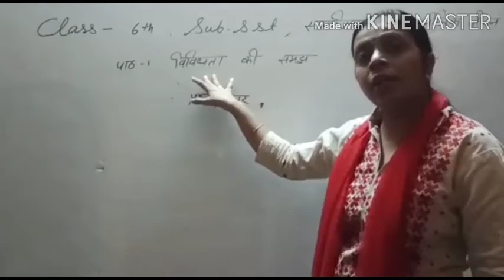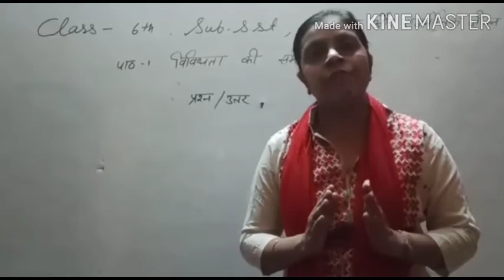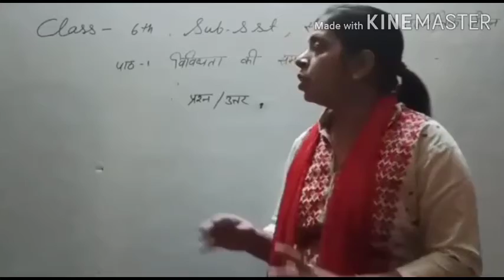Class 6th Revision सामाजिक और राजनीतिक जीवन chapter -1(विविधता की समझ)12.09.20